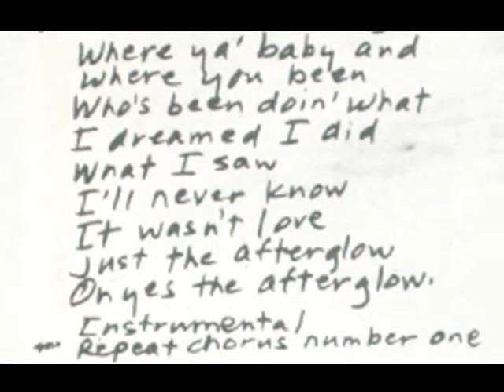DAVID LASLEY - Afterglow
Taken from the Album "Raindance" 1984